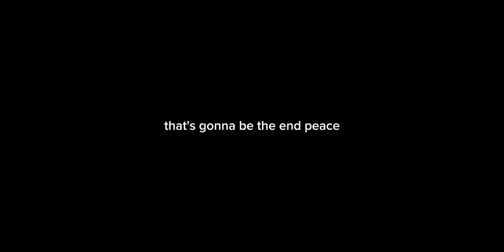Roblox piggy funny moments part 1